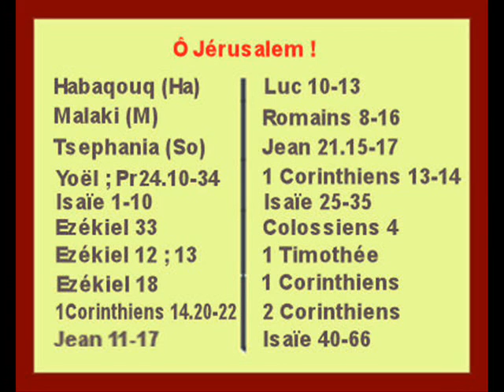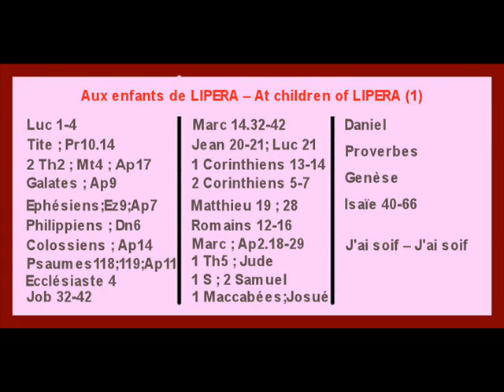INRI,PAX;"Pierre! Celui Qui Me Cherche Me Trouve! Jean20-21;Psaumes" S.Cali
"INRI,PAX;""Pierre!" "Celui Qui Me Cherche Me Trouve!" "Jean20-21;Psaumes" "Salvatore Cali"